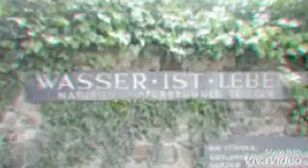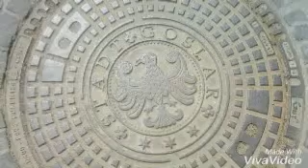Goslar mal anders